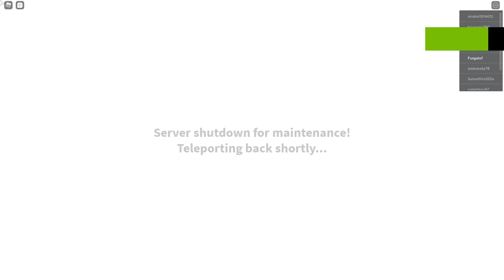Best of 2020 | Minecraft, Roblox,ETS2,Fortnite, Farming 19 [Special na Silvestr]